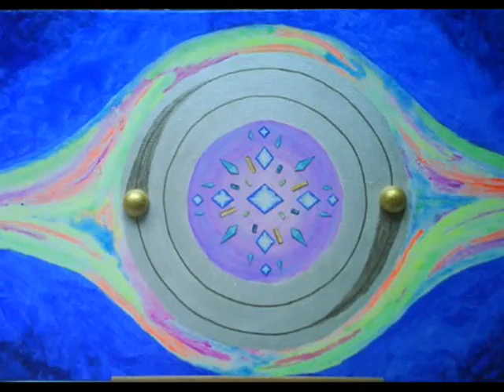The Flute of the Magician DEMO Clip 003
ALBUM The Flute of the Magician DEMO Clip 003
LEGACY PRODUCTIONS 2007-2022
By Luis Daniel Maldonado Fonken